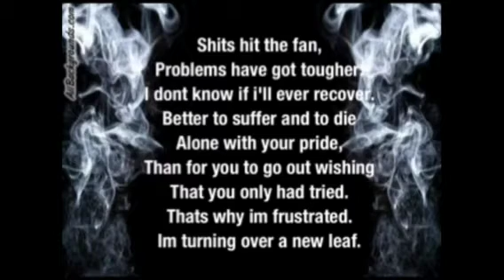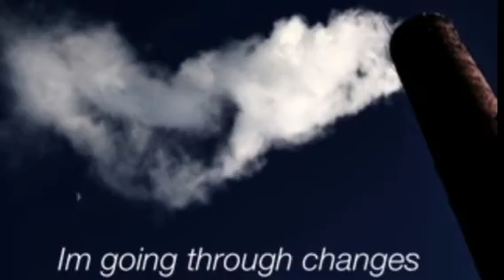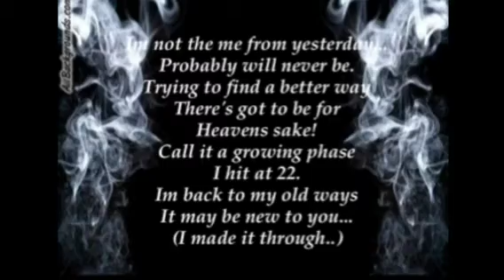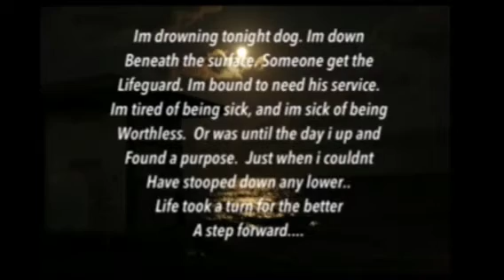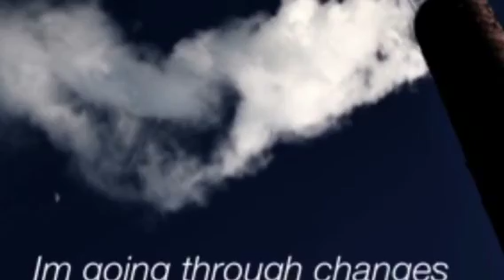Going through Changes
By Cody Newton.  Ft  Ozzy Osbourne